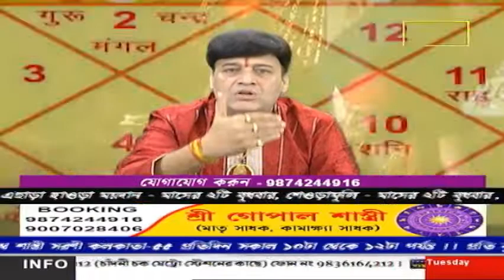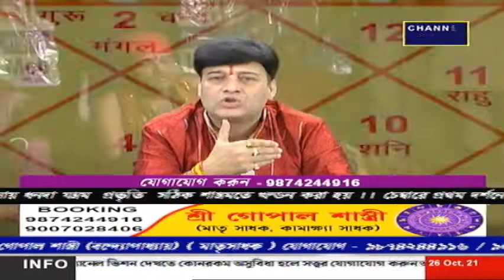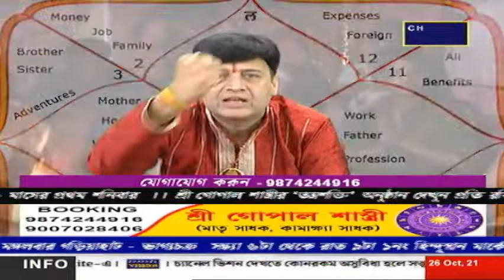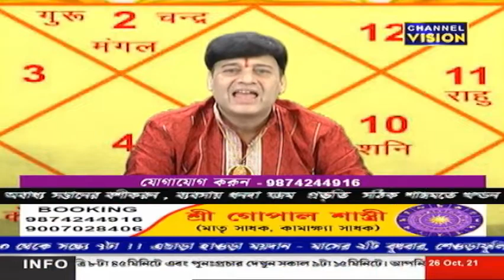Sree Gopal Shastri Channel Vision 26.10.2021